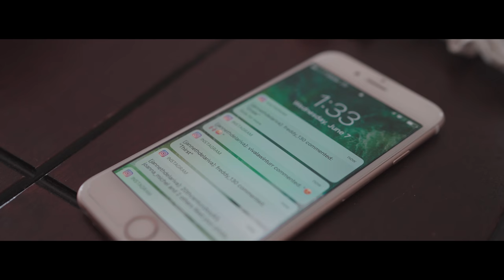Max Donahue - Door Number 3 (Official Video)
Max Donahue - 'Door Number 3' (2017)

Door Number 3 is the new single by Max Donahue.

Special thanks to everyone that helped work on this project. Could not have done it without you guys, much love!

Song produced, recorded, mixed and mastered by:
Fabio De La Luz at Scenic Road Recordings San Diego, CA

Video directed, produced, and edited by:
6th Element

Video stars:
Janneth de la Riva